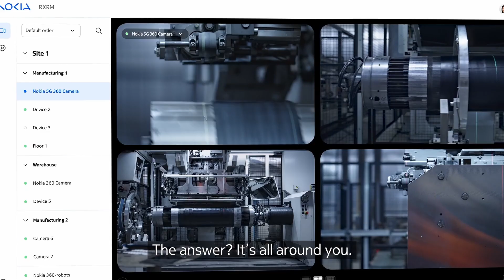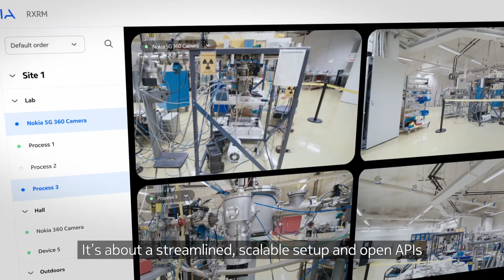Nokia RXRM and Nokia 5G 360 Camera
Nokia RXRM Real-time eXtended Reality Multimedia together with Nokia 5G 360 Camera provides truly immersive, real-time experiences that can redefine the ways in which people work together. Leverage ground-breaking 360° video, spatial 3D OZO Audio, 90 % bandwidth savings and wireless mobility to improve industrial productivity, enhance employee safety and wellbeing, create immersive experiences in entertainment and initiate a more sustainable working world.